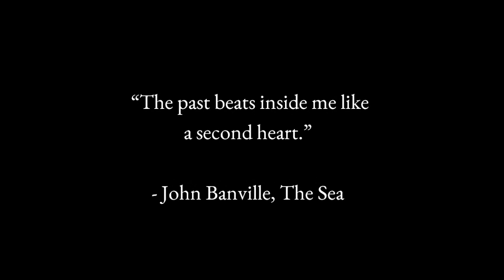Part 2 of 2 - "Our Hometown" Classic Photos of Lancaster SC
The smell of The Lancaster Bakery….A cherry coke from Williams Drug…maybe you leaned out the car window to see the temperature on the bank clock. Even if you’re not a native, take a journey through Lancaster’s rich, visual history.

Part 2 of “Our Hometown”, is a celebration of the best images from The Lancaster Archive collection. Some images have never been published before.

Thanks to Comporium, Hyatt Law, Kilburnie and Nutramax for helping make “Our Hometown” possible!